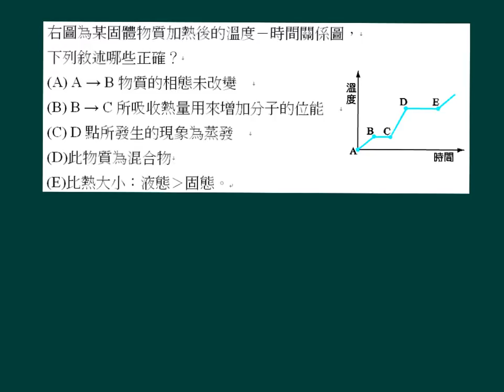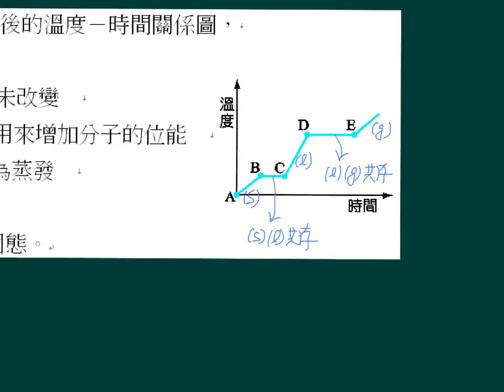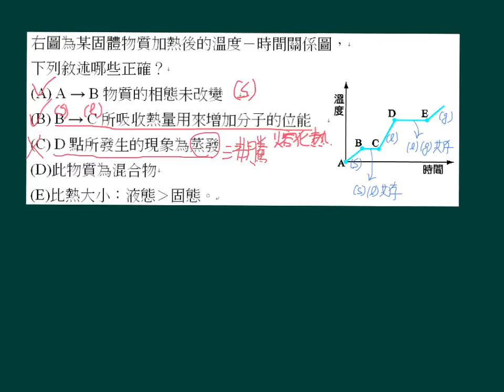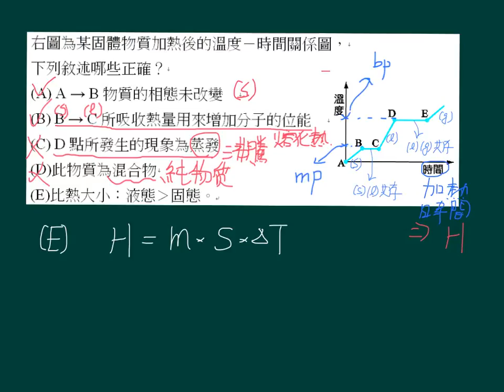選化下6-1P002類題01